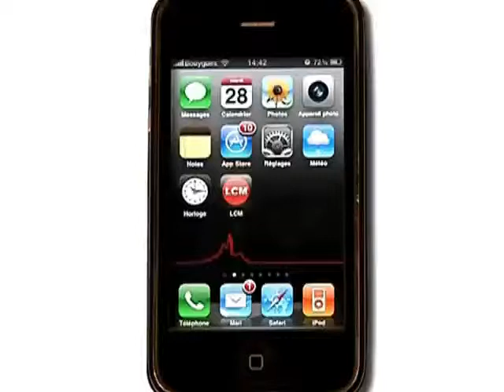PS: Carlotti rejoint l'équipe de campagne de Hollande ‎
Entretien avec Marie-Arlette Carlotti, conseillère régionale PS.

Sites webs/blogs, copiez cette vidéo avec le bouton "Intégrer" !